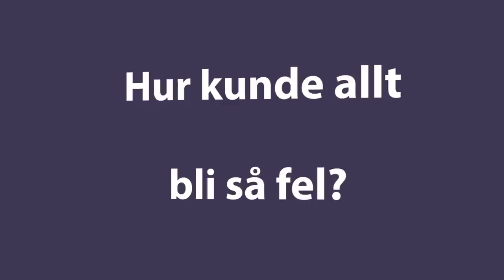Palmemordet, Estonia och en stat i förfall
Den f.d. riksdagspolitikerna John Bouvin (NYD), gjorde sin mandatperiod mellan 1991 till 1994, under tre år. Mandatperioden from 1994 utökades till fyra år per period.

Under många år har John Bouvin funderat över samhällsutvecklingen. Hela riksdagsbeslutet om ATP avgjordes av en Folkpartist och John är verligen bekymrad över hur skattepengar finansierar politikernas stora önskningar.

Behöver vi en militär allians för vårt land, frågar sig John Bouvin.

Varför får vi inte reda på sanningen om händelserna på Sveavägen/Tunnelgatan i Stockholm den 28 febaruari 1986?

Är hela Estoniakatastrofen år 1994, en mörkläggning av mer än den svenska staten?

Alla ovanstående frågor diskuterar vi i denna intervju

Intervjuad John Bouvin

Producent Thomas Gjutarenäfve